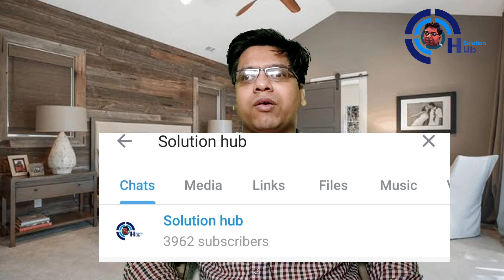Vincy Premier League 2021 2nd Match Preview & Prediction | BGR vs DVE | Dream 11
1. VPL 2021
2. 2nd Match Preview & Prediction
3. Botanical Gardens Rangers vs  Dark View Explorers 2021
4. Key Players
5. VPL
6. Pitch Report
8. T10 Records
9. Head To Head Match
10. Match Prediction

Hello Everyone

Mera Name Hai Sunil Soni Or Solution hub Channel Me aapka Welcome Hai is Video Me Hamne Baat Ki Hai  Vincy Premier League 2021 ke 2nd match jo ke hoga Dark View Explorers aur Botanical Gardens Rangers ke bech aur humne baat ke dono teaBGR ke batting aur bowling ke sath main match ke prediction DVEi de hai

DVE & BGR Both the sides are very good in bowling and batting department and the best batting team will win this game.

Both Team BGR and DVE Strengths, WeakneSes and Playing 11 of Both Team are discssed in the video.

Tournament Details :

Date - 9 April 2021 to 30 MAY

Vincy Premier League 2nd Match 2021

DVE vs BGR 2021
DVE vs BGR dream11
BGR vs DVE
Botanical Gardens Rangers vs  Dark View Explorers 2nd match 2021

DVE vs BGR
 Dark View Explorers vs Botanical Gardens Rangers
kings X1 Punjabvs Dark View Explorers live
Botanical Gardens Rangers vs  Dark View Explorers live
DVE vs BGR 2nd match 2021  Dark View Explorers  vs Botanical Gardens Rangers dream11
BCCI

VPL 2021 schedule
VPL 2021
VPL
VPL schedule 2021
VPL update
VPL 2021 news
VPL time table 2021
VPL 2021 schedule and time
VPL schedule
VPL fixtures 2021
cpl 2021 schedule time table
VPL starting date 2021
VPL schedule 2021 time table